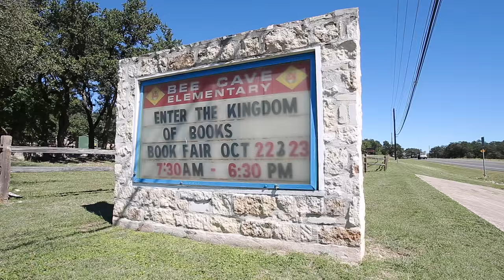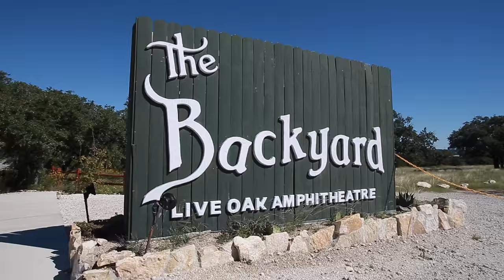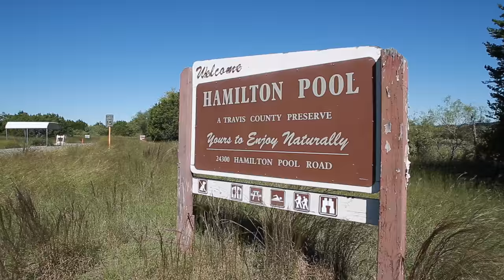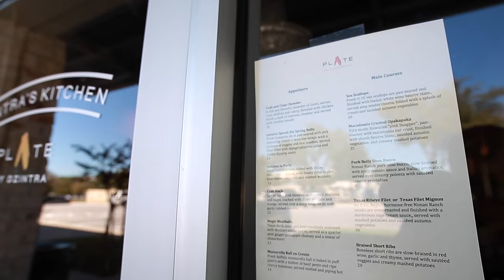Bee Cave, TX - Realty Austin Neighborhood Profile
Ever wonder what it would be like to live in Bee Cave near Austin,Texas? and check out this short video highlighting Bee Cave near Austin, TX.

Bee Cave, TX, is a small city and community of homes to the west of Austin where Highway 71 meets RM 2244 and RR 620. Most Bee Cave homes for sale in the 78738 and 78736 zip codes belong to the Lake Travis ISD, which has helped to maintain high resale values for a wide variety of Bee Cave homes.